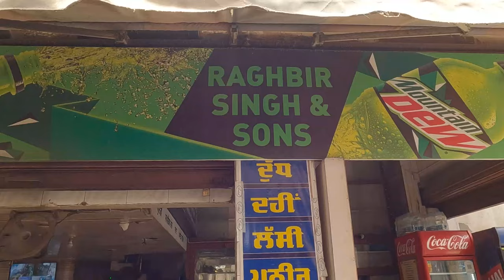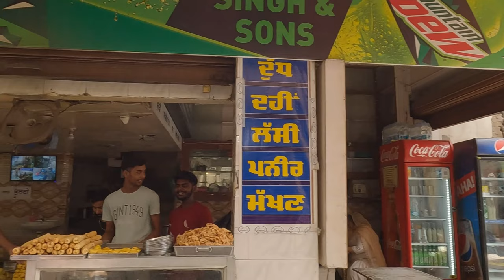Swad Of City Raghbir Singh And Sons In jandiala Guru Amritsar | Punjab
The Best Food Shop in jandiala Guru and A very First  Food Shop in Jandiala Guru Amritsar

More Video for Swad of city